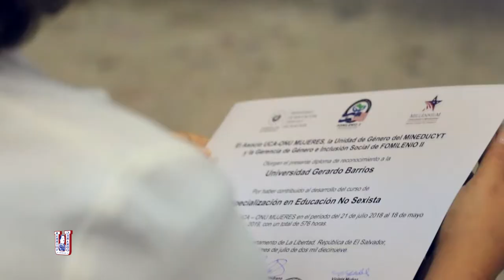Formación en educación no sexista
Estamos trabajando por la igualdad y la equidad de género en la educación de nuestro país. Conoce todos los detalles sobre el reconocimiento recibido por nuestra participación en el proceso de formación en educación no sexista.